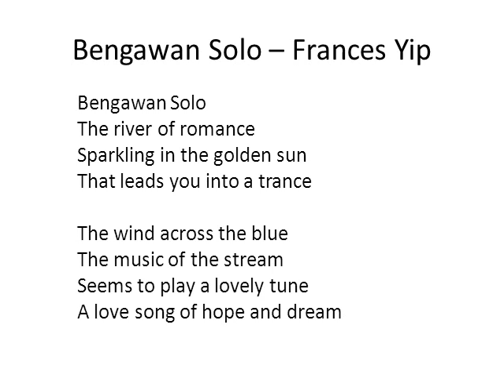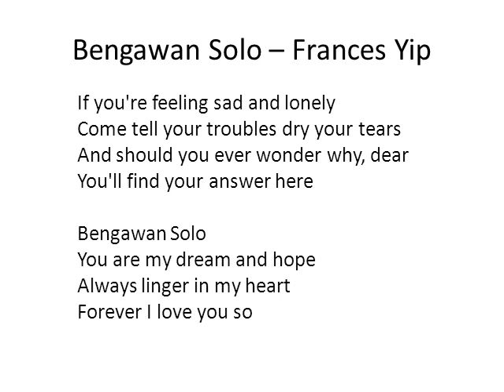Bengawan Solo (in English) Frances Yip